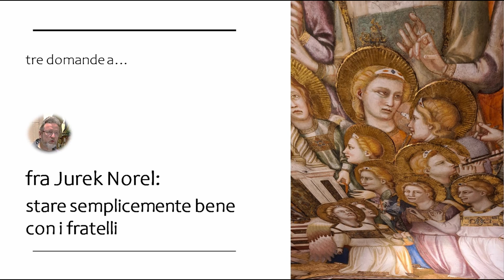fra Jurek Norel: stare semplicemente bene con i fratelli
𝑻𝒓𝒆 𝒅𝒐𝒎𝒂𝒏𝒅𝒆 𝒂... il frate guardiano del Franciscanum.